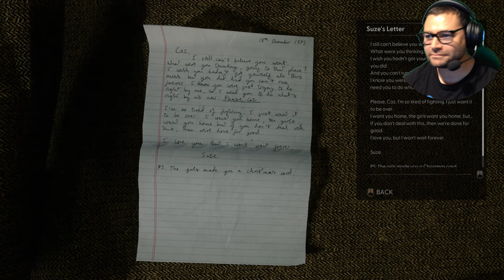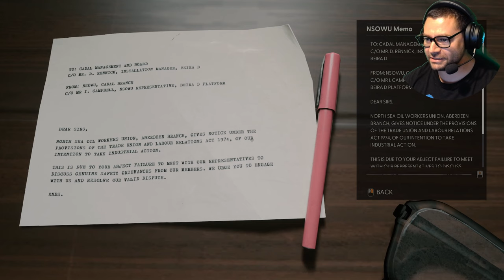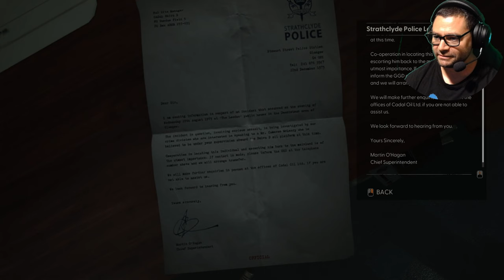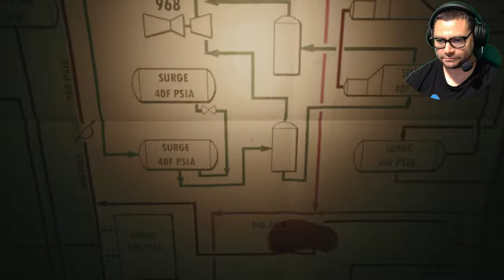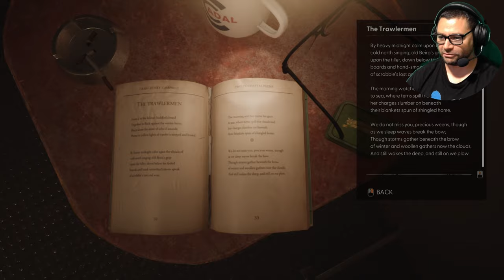Nothing like getting fired and everything goes to hell - Still Wakes The Deep full playthrough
If you like the pre-intro with brief commentary before getting right into the game. If you prefer that I just keep it brief and jump right in instead then please let me know!